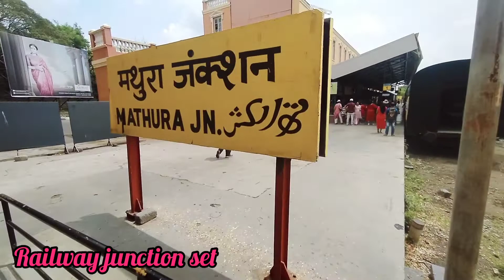The Bahubali set refers to the massive set created for the filming of the Baahubali movie series.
Film City
Bus Root 🚌
Secunderabad junction To Ramoji Film City

Secunderabad /Afzalgunj
Afzalgunj/Chargerputta
Chargerputta/LBNagar
LBNagar/Ramoji film City
Hyderabad Explorer  Link🕍 👉

FOLLOW US🙏

https: //Instagram.com/SRM&Sanjutravelingguide

🎈Thank for your love And
Support keep watching our Channel

Thank u
Sanjay